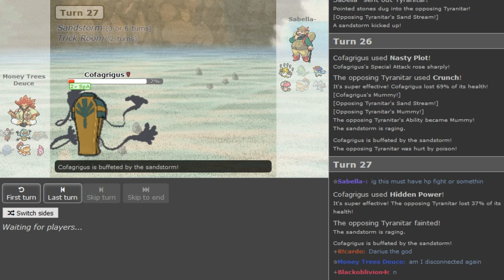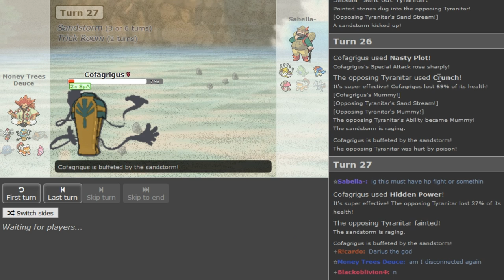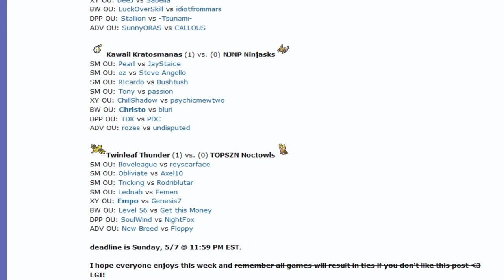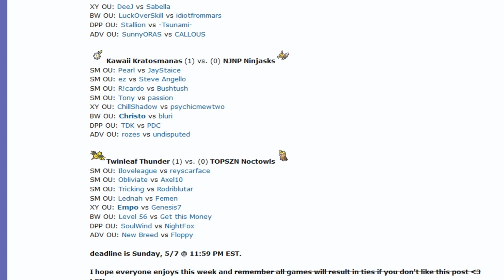OUPL III Week 2: DeeJ vs Sabella (ORAS OU) w/Dokkerich